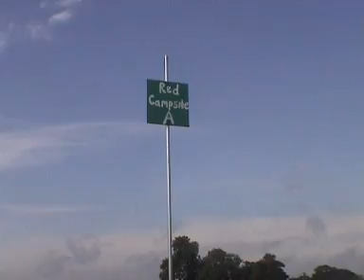Arcade Fire, Latitude Festival, 15 July 2007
Fireworks, floating lanterns, pink sheep, and Arcade Fire. Does it get any better?!
If you want to get straight to Arcade Fire, skip to 1min 15sec.